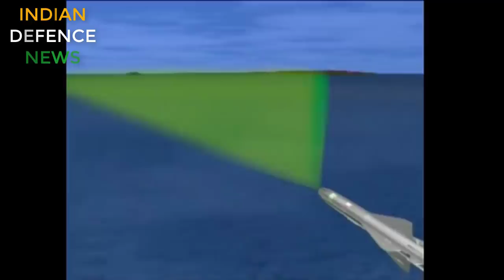Brahmos+sukhoi to take down chinese aircraft carriers: ब्रह्मोस तबाह करेगा चाइनीज नौ सेना को!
Brahmos to take down chinese aircraft carriers: ब्रह्मोस तबाह करेगा चाइनीज  नौ सेना को!